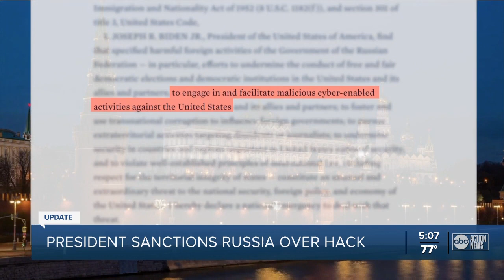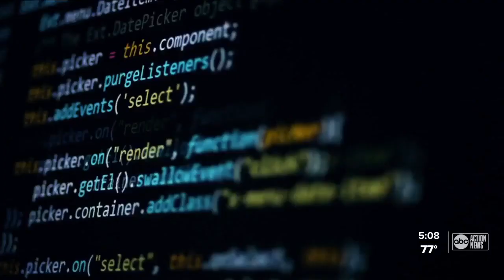President Biden sanctions Russia over SolarWinds hack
President Joe Biden has announced he’s taking action against cybercriminals who authorities believe hacked into thousands of targets nationwide.